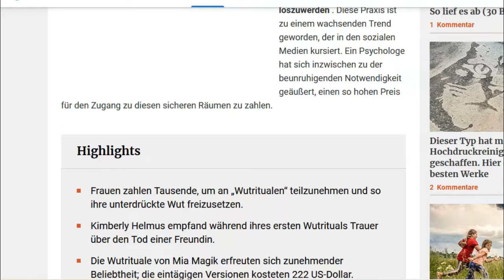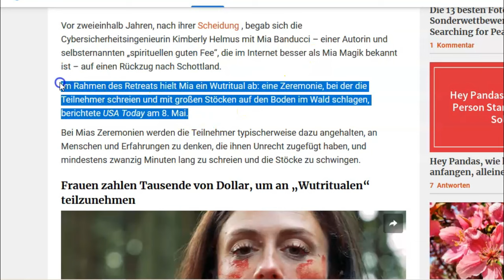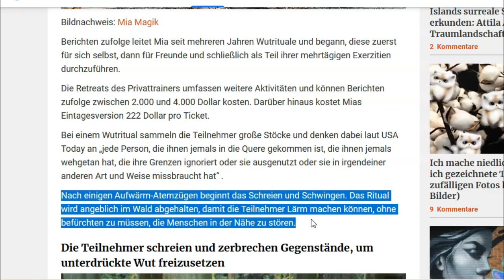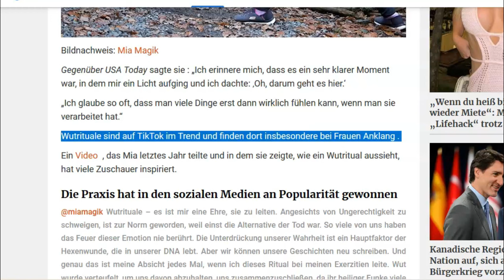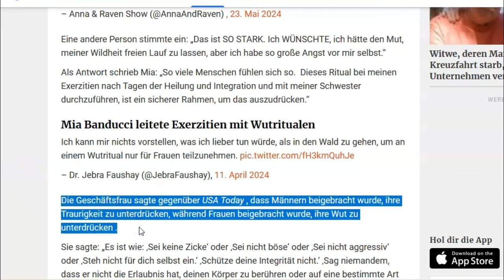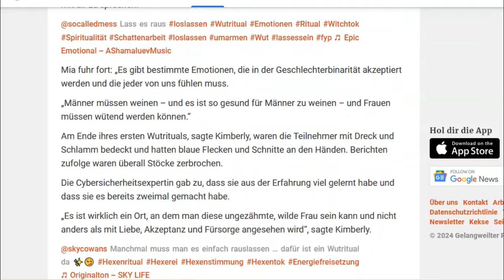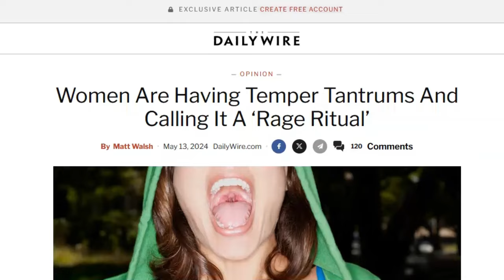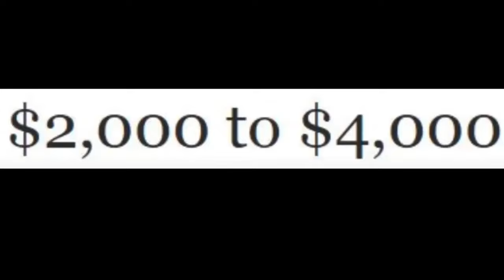Irgendwas stimmt nicht mit MODERNEN Frauen!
Männer sind gut beraten Gemüt und Tendenzen von modernen Frauen zu beobachten, bevor sie eine Beziehung mit diesen eingehen. Wir blicken auf einige bizarre Freizeitbeschäftigungen von Frauen, welche es als Therapie betrachten hysterisch im Wald herumzuschreien. Hol dir mein Buch für archetypische Männlichkeit und harmonische Mann-Frau Beziehungen.

NEU HIER?